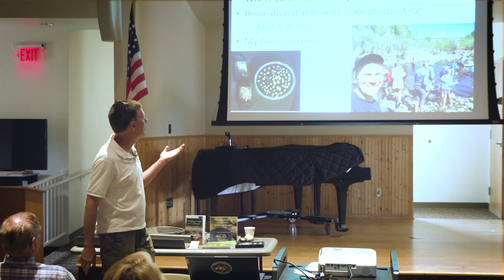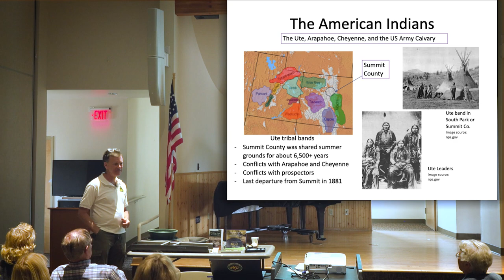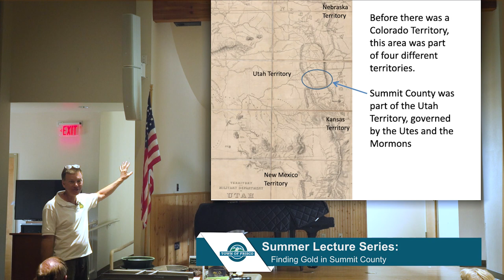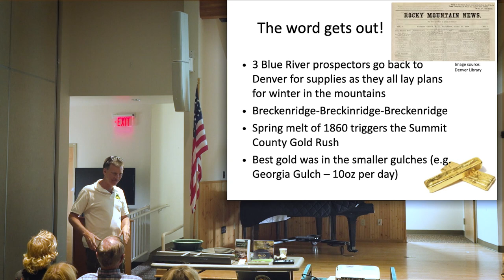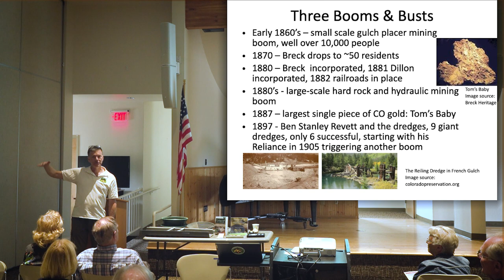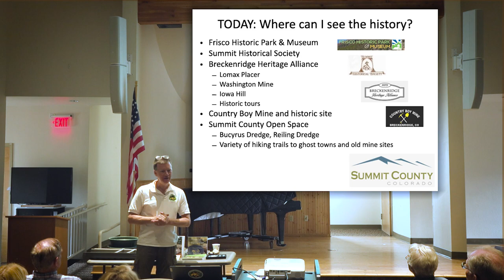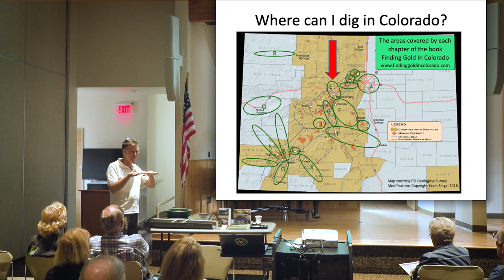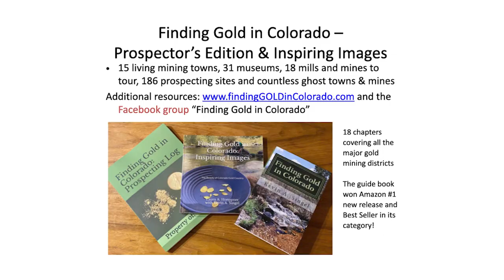Frisco Museum Summer Lecture Series: Finding Gold in Summit County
Have you ever wanted to find gold in these hills? Summit County local and author Kevin Singel is passionate about the history of Colorado’s gold prospecting and its lasting impact on our county. Join us to hear more on his gold and mineral finding expertise. Bring the whole family out to learn about what could be your next favorite pastime. Books will be available for purchase after the lecture.